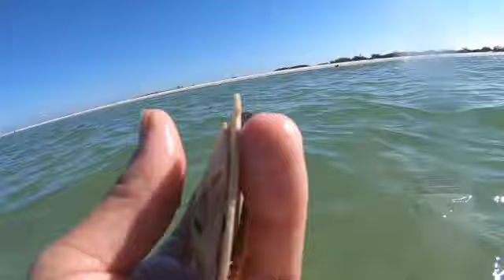SAND DOLLAR HUNTING AT NORTH BEACH, FORT DESOTO | Jella & Bill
We found many sand dollars at North Beach Fort Desoto. North Beach Fort Desoto is located in Pinelass County,Florida. This beach is beautiful, wide beach and clean.